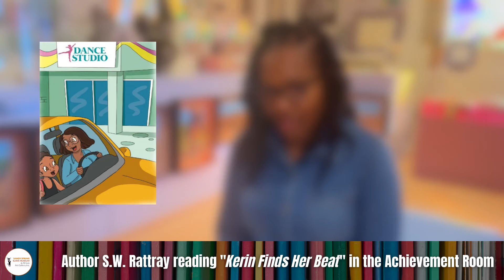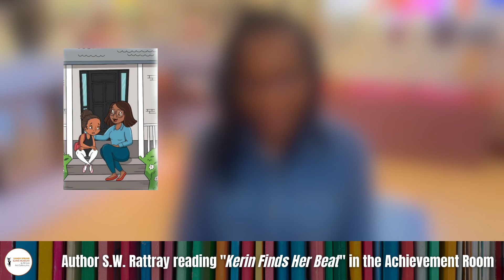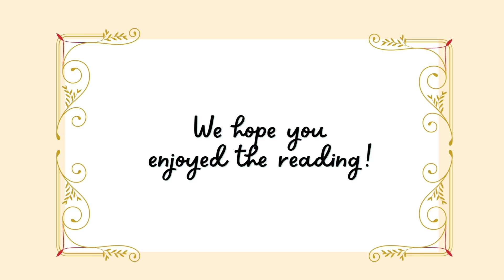Read Aloud at the Museum - Kerin Finds Her Beat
Author S.W. Rattray reads from her book, Kerin Finds Her Beat, in the Achievement Room of the Sandy Spring Slave Museum and Art Gallery.